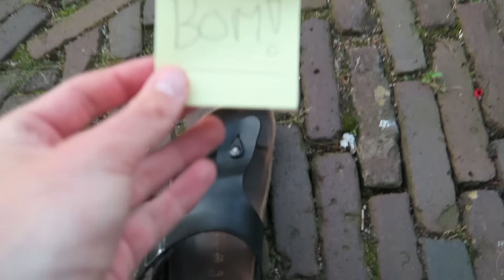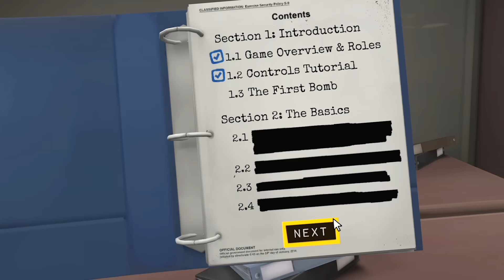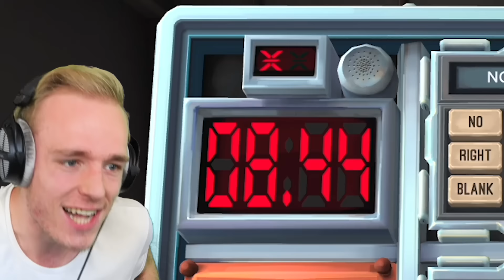EEN BOM!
Ik had voor vandaag geen video voorbereid, dus hier een mooie vervanging! Sorry dat hij wat later was, moest even bijkomen van de 24 uur stream! Hopelijk vergeven jullie me :)

Intro / Outro Music:
JPB - High

Heeey Dames & Derps en welkom op JoostSpeeltSpellen ('JSS' in het kort)!
Mijn naam is Joost en ik ben een gamer die zichzelf niet altijd helemaal serieus neemt. Ik speel daarom games op mijn eigen 'derpy' manier en vaak ook met mijn (net zo derpy) vrienden!
Games die je op JSS zal vinden zijn: ARK Survival Evolved, Minecraft (modded), Grand Theft Auto 5, Battlefield, Pokémon, Goat Simulator, Super Smash Bros, Battleblock Theater, Scary Games, Portal 2, Garry's Mod, Just Dance, Halo, Survival Games en veeeel meer!